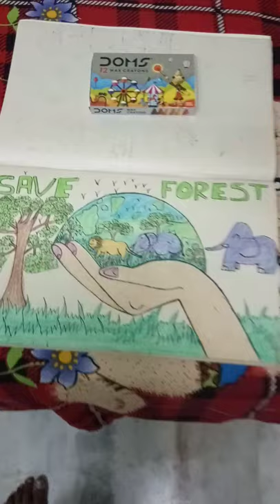Drawing about save forest art by mubeena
Mastan vali
1234